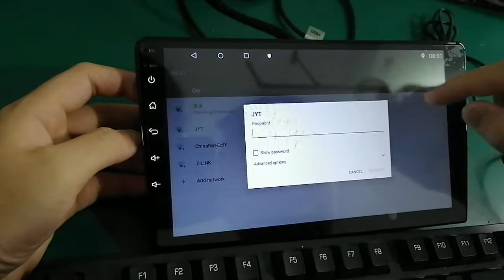Tutorial to solve the keyboard not working